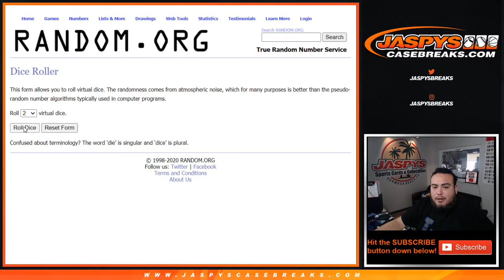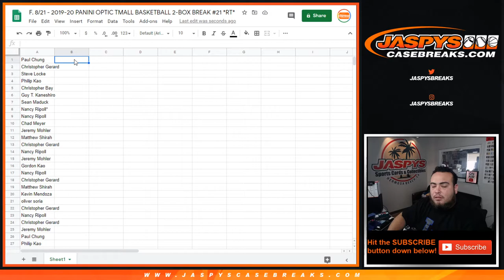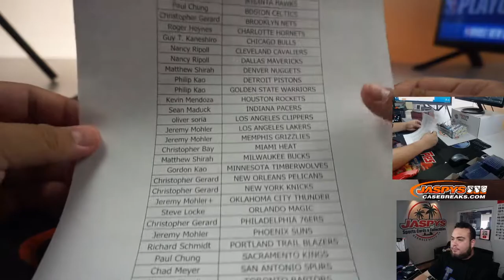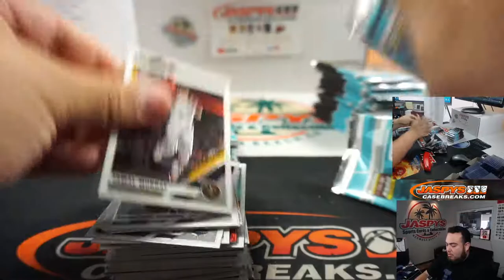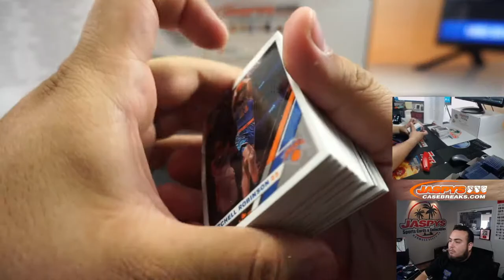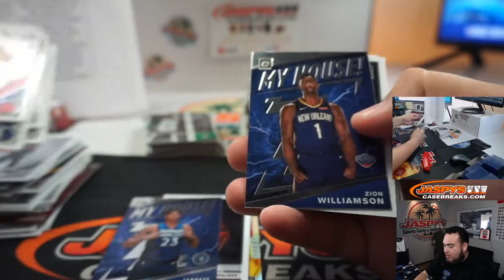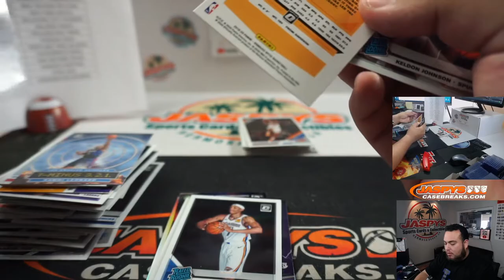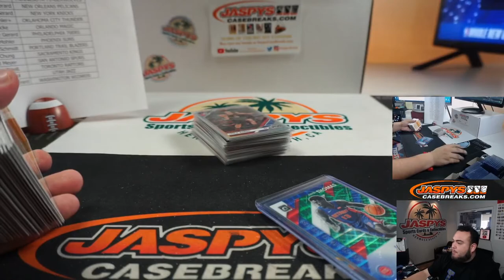F. 8/21 - 2019-20 PANINI OPTIC TMALL BASKETBALL 2-BOX BREAK #21 *RT*